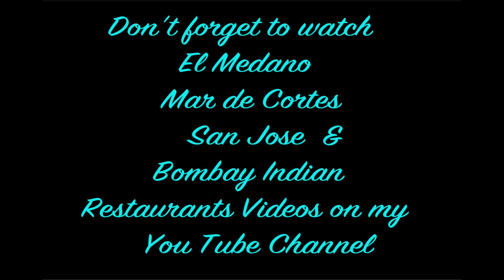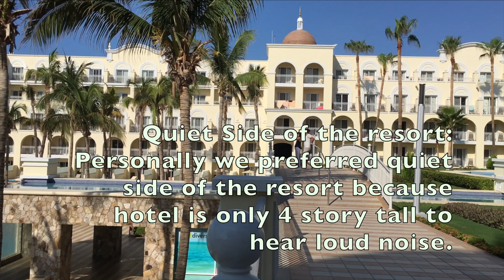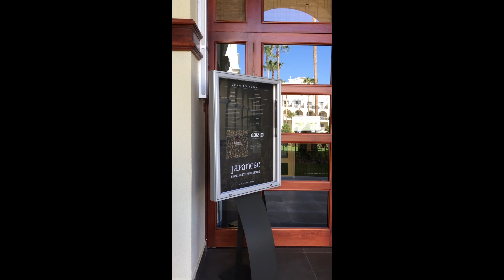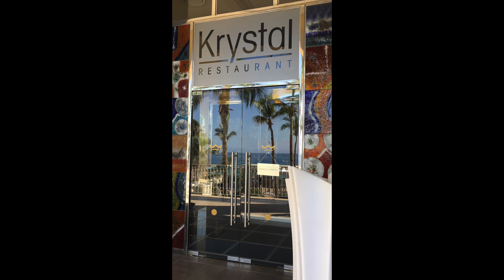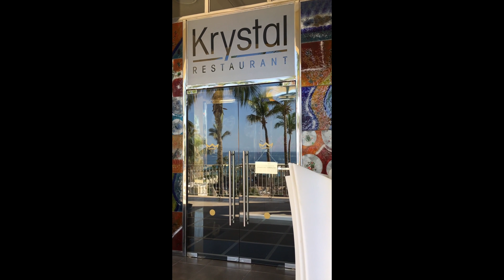Riu Palace Cabo San Lucas All Inclusive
one of the most impressive hotels in Los Cabos, Mexico,